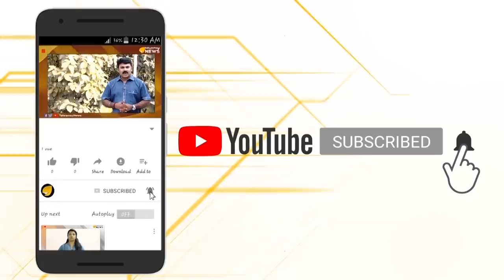ജോസഫ് സാര്‍ തുറന്നു പറയുമ്പോള്‍.. ചിലരൊക്കെ മറുപടി പറഞ്ഞേ തീരൂ..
ജോസഫ് സാര്‍ തുറന്നു പറയുമ്പോള്‍.. ചിലരൊക്കെ മറുപടി പറഞ്ഞേ തീരൂ.. TjJoseph JosephSir # TJJosephAutoBiography